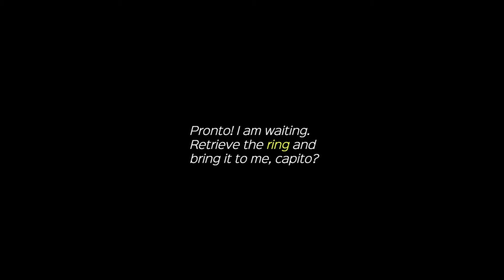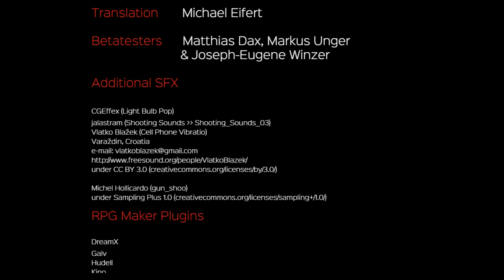How To Die In A Morgue | free demo walkthrough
Play the demo and first episode of How To Die In A Morgue for free